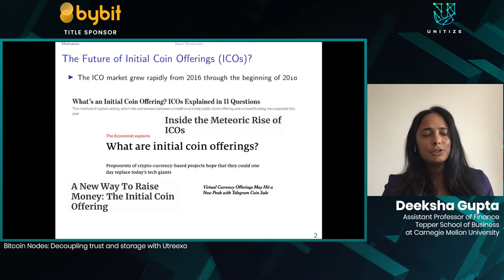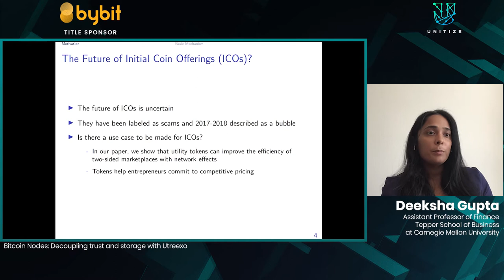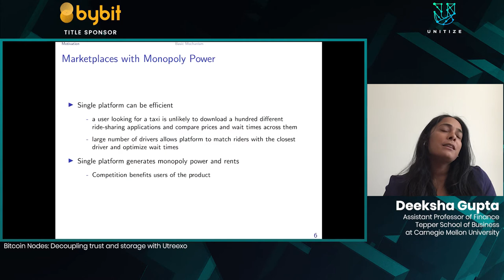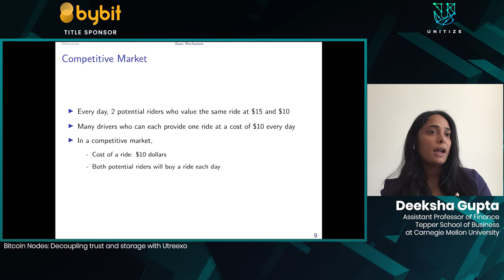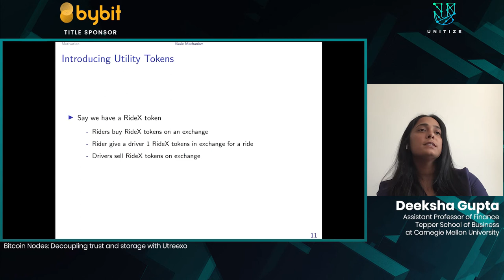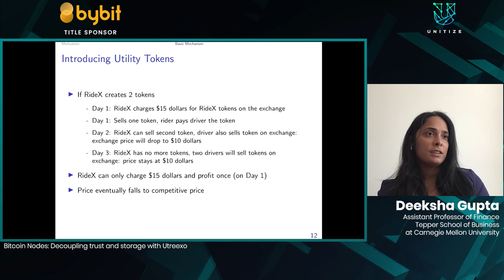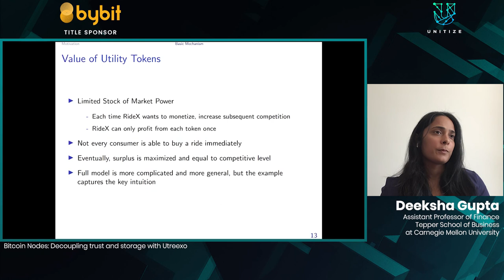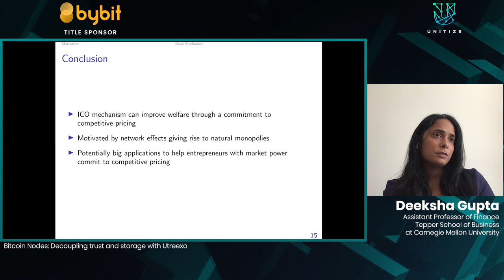CESC2020: Initial Coin Offerings As a Commitment to Competition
Speaker: Deeksha Gupta